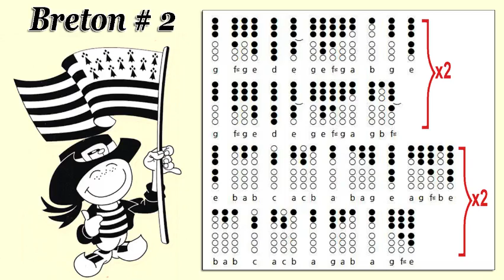Breton #2 - Tin Whistle - Flute Irlandaise - Flute - Tabs and notes